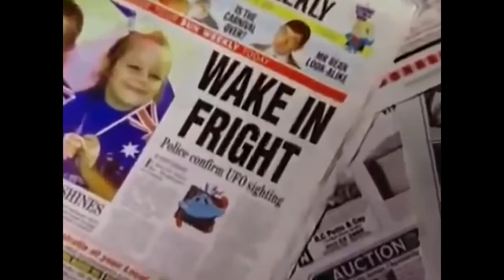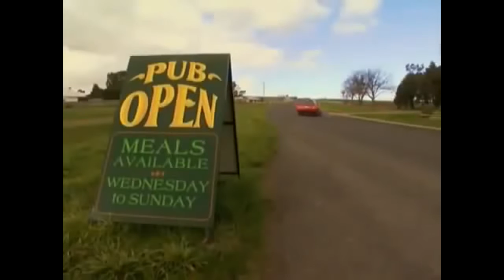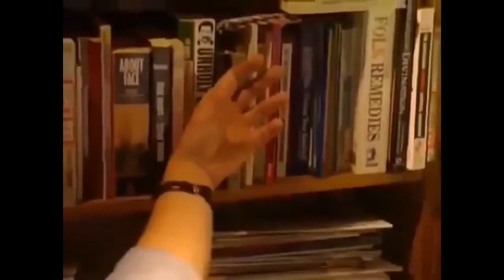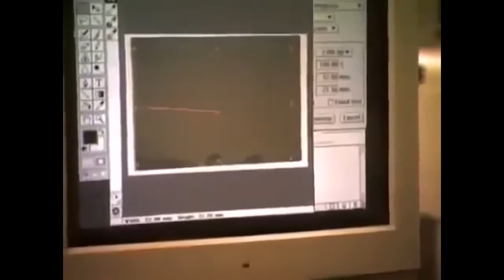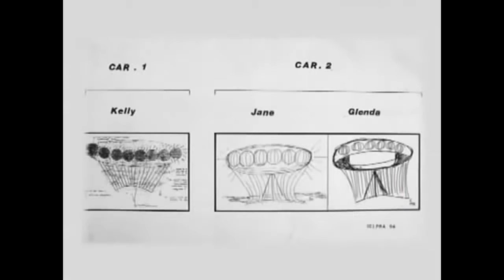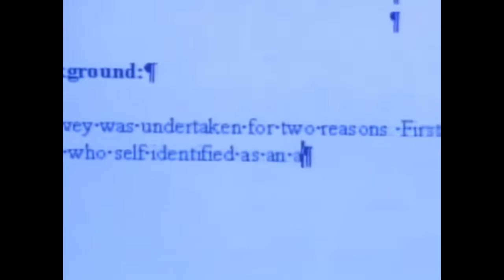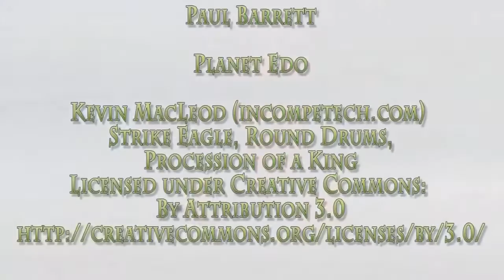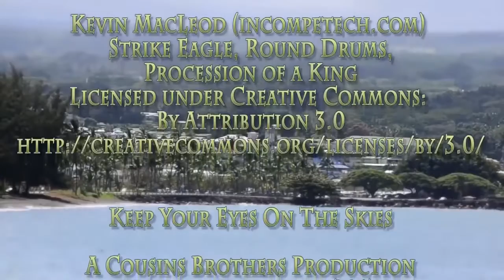Best UFOs Worldwide | UFO Sightings DOcumentary National Geographic Channel 2016